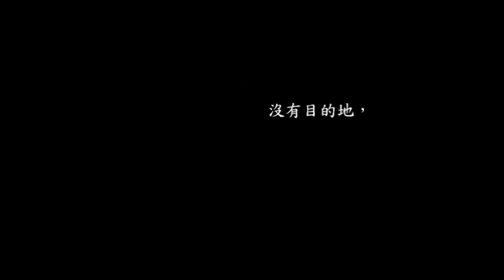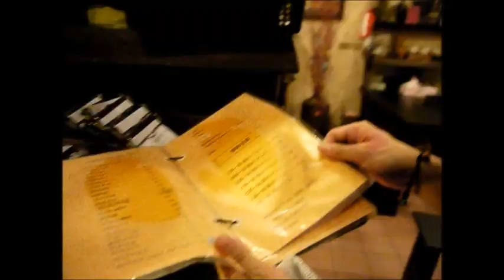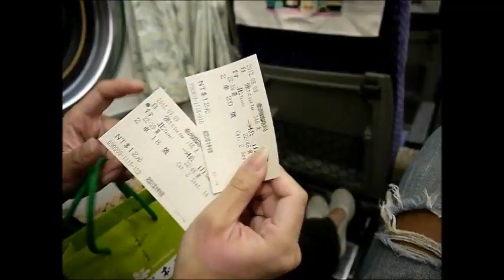(旅行)未知的鐵路之旅(三義)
如果有一段旅行，沒有目的地，
那麼幾個小時後的自己，將會在哪裡？